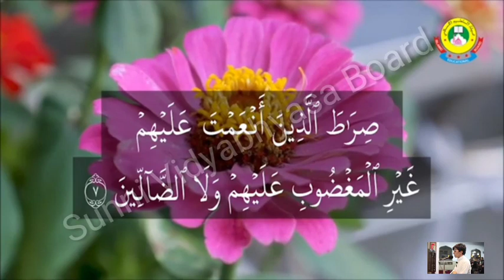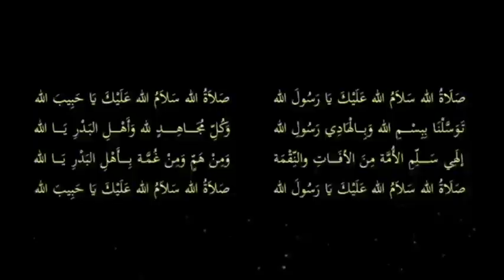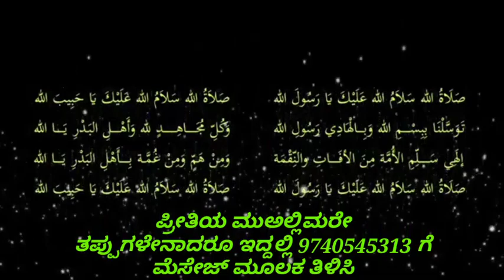Sunni Board, 5th thareekh--01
ನಬಿ ಸ್ವಲ್ಲಲ್ಲಾಹು ಅಲೈಹಿ ವಸಲ್ಲಮರ ವಿಶುದ್ಧ ಕುಟುಂಬ
Class By Hussain Saadi HOSMAR